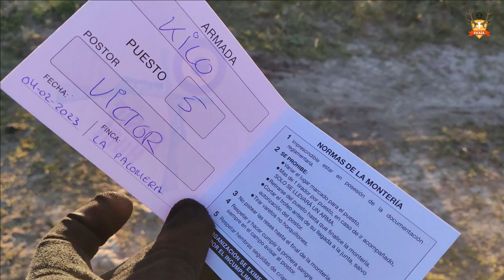Montería en La Palomera - 04/02/2023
Bonito día de montería acompañando a mi padre en el término municipal de Alía (Cáceres). La finca a montear se trataba de la Palomera, mancha de La Sierra.